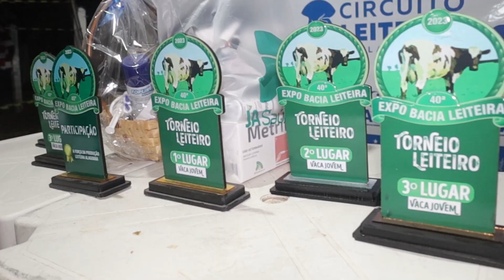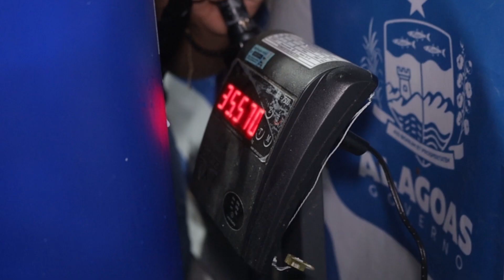Torneio leiteiro da Expo Bacia é marcada por disputa acirrada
Evento reuniu competidores de oito cidades alagoanas